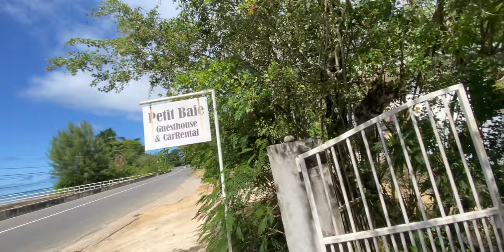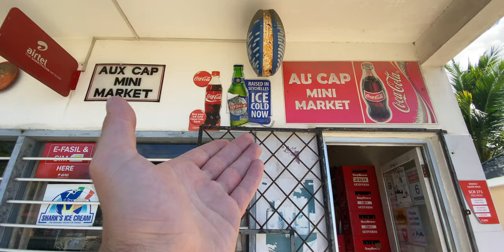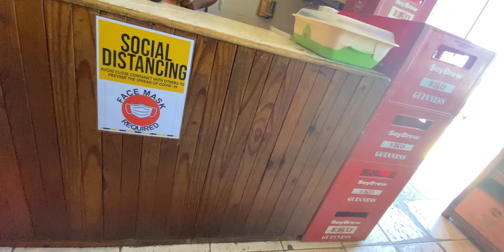Drinking Seychelles Beer on Abandoned Boat! 🍻🇸🇨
The Seychelles really is beautiful. Opposite our villa we found an empty beach, with seemingly abandoned boats sitting in the water. We thought it was the ideal opportunity to try the famous local beer, 'SeyBrew' on our new party boat. Great time with great people!